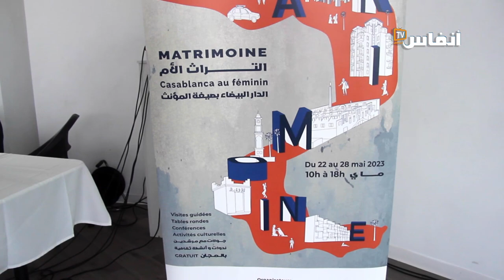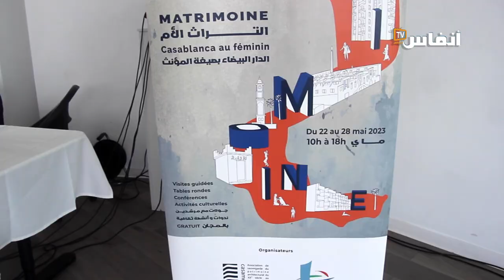برنامج حافل بالأنشطة في أيام التراث في دورتها 12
تنظم جمعية كازا ميموار (الدار البيضاء ذاكرة) الدورة 12 لأيام التراث للدار البيضاء، وذلك من 22 إلى 28 ماي 2023.
وقالت ربيعة الريضاوي في ندوة صحافية تقديمية يوم الثلاثاء 16 ماي 2023 إن هذه التظاهرة الثقافية تمنح سكان للعاصمة الاقتصادية وزوارها فرصة إعادة اكتشاف الغنى الهندسي والمعماري للمدينة عبر جولات وبرنامج ثقافي متنوع، اختارت له الجمعية هذه السنة شعار: "التراث الأم..الدار البيضاء بصيغة المؤنث".
ونوهت الريضاوي بنجاح الدورات السابقة، شاكرة المتطوعات والمتطوعين ال300 الذين يساهمون في جميع الأنشطة التي تقوم بها الجمعية.
وتهتم كازا ميموار التي تأسست سنة 1995 بتوعية المجتمع حول أهمية التراث المعماري والحفاظ عليه، كما تساهم في أشغال البحث بشراكة مع مختبرات وطنية ودولية، وهي شريكة في عدة مشاريع ثقافية بالدار البيضاء.

كازا ميموار
تراث
الدار البيضاء
ندوات وأنشطة ثقافية
ربيعة الريضاوي
الأحياء القديمة للدار البيضاء